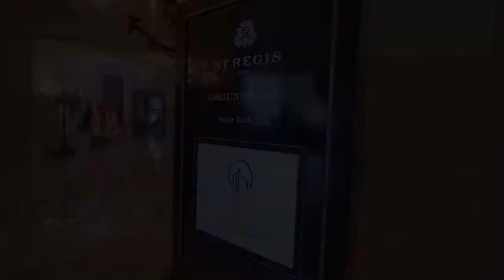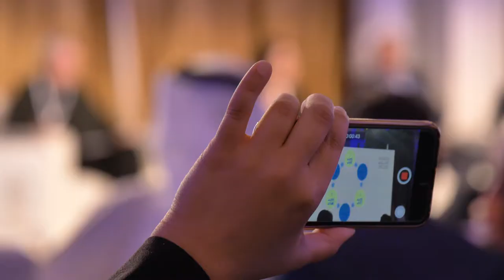Highlights from The First Arab Land Conference, 26-28 February 2018 in Dubai U.A.E.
The Government of the United Arab Emirates in partnership with the World Bank, the Global Land Tool Network, UN-Habitat, the Arab League and the Arab Union of Surveyors, between 26-28 February 2018, hosted the first Arab Land Conference under the patronage of the Dubai Land Department and the Arab League,  in Dubai, UAE,.

The objective of the conference is to exchange knowledge, promote regional cooperation and develop capacities and innovation in land governance and real estate reforms to promote the social and economic development in the Arab region.